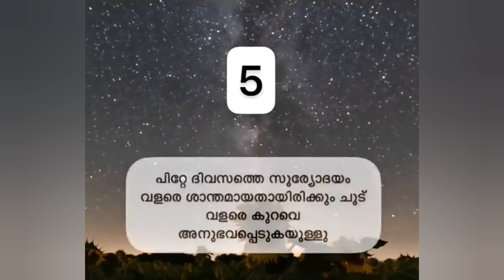"ലൈലത്തുൽ ഖദ്ർ" 5 അടയാളങ്ങൾ